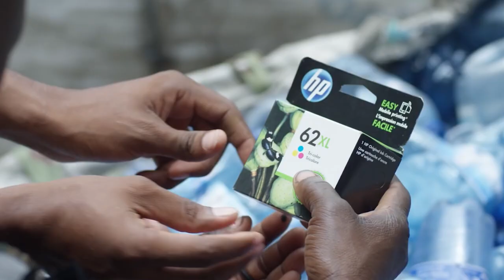HP Go Beyond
When it comes to solving the biggest challenges we face today, we believe there has to be a better way. A smarter way. A more responsible way. A way that takes into account everything is interconnected. That reducing your harm is part of it, but we must think beyond it. That in order to take on big, expansive issues, we need big, expansive solutions. Solutions that tackle things holistically. That go beyond the paradigm. Simply put—we must Go Beyond.